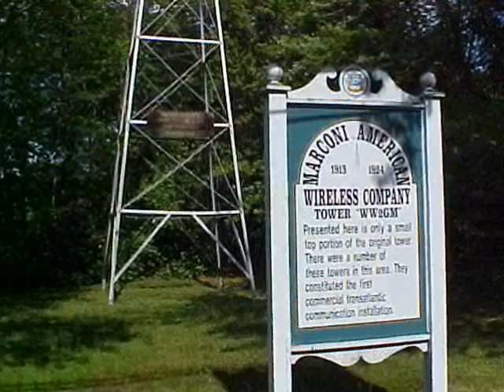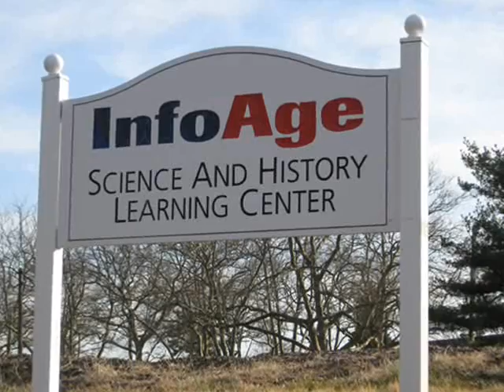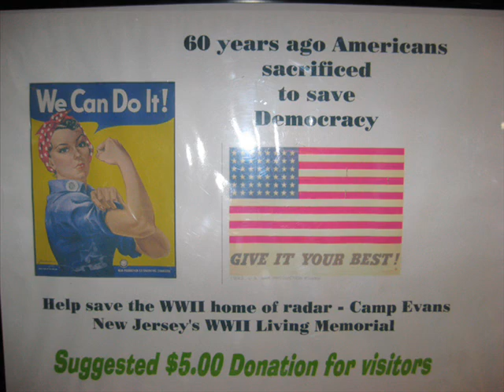InfoAge - Introduction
This video describes the InfoAge.org Science / History Museum and Learning Center.